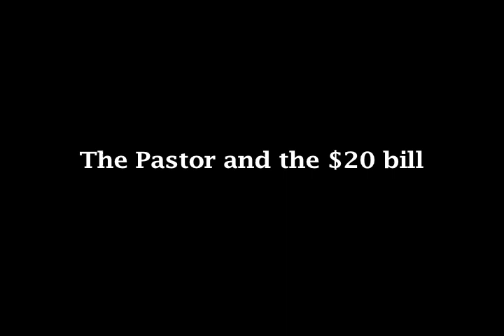Dr. Roger Hall -- The Pastor and the $20 Bill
This story comes from one of my favorite sermons that my childhood Pastor gave.  It has important implications for your your life. Reminders are a necessary for mental discipline.